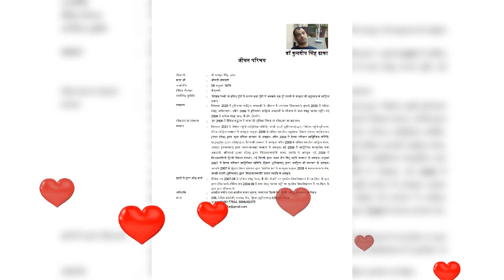श्री रामचरितमानस भाग 023